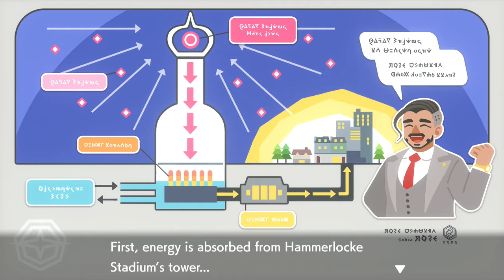Pokemon Sword Episode 16